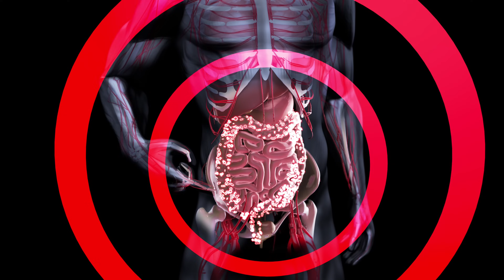This Food Is Fueling Colon Cancer – And You’re Eating It Every Day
In this episode, Dr. John Chuback, board-certified cardiovascular surgeon, breaks down the hidden dietary risks behind rising colon cancer cases in younger adults — and the six things you can do starting today to lower your risk.

We often think of colorectal cancer as an older person’s disease. But new data shows it’s hitting people in their 30s — and even 20s — at higher rates than ever before. And while screening matters, prevention starts with what’s on your plate.

Dr. Chuback explains how certain foods and cooking methods may contribute to DNA damage, inflammation, and precancerous changes — and why increasing your intake of one common yet underconsumed nutrient could be the most powerful thing you can do to protect yourself from colon cancer.

What You’ll Learn:

● Why colon cancer is showing up in people as young as their 20s
● The link between insulin resistance and colon cancer
● How sugar and processed grains may increase cancer risk
● Why processed and high-heat grilled meats are classified as carcinogenic
● What trans fats and overheated oils do to your gut
● Why fewer than 10% of Americans get enough protective fiber
● The doctor’s top food swaps and daily habits for cancer prevention
● How time-restricted eating may support cellular repair and colon health
If you want simple, research-backed ways to protect your colon and reduce your cancer risk, this video delivers practical health information you can use — starting with your next meal.

💬 Got questions or your own story to share? Drop a comment — Dr. Chuback reads them all.